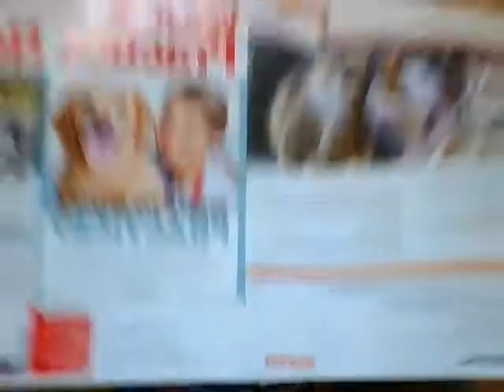Vet School Admission 101: Better get reading!